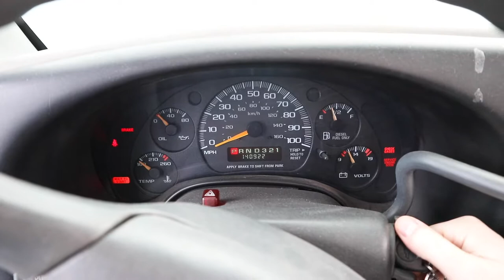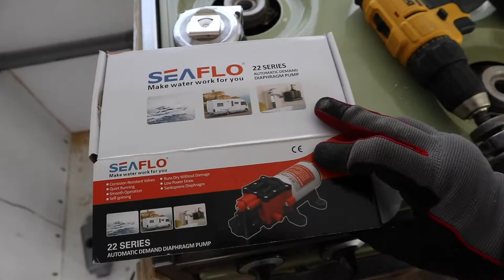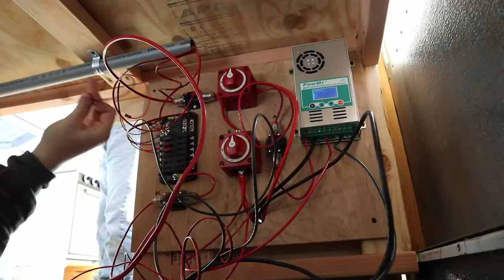Wiring Our Switch Panel | Bus Conversion Series - Day 35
Lots of hilarious Jim and Cole banter in this week's episode. Spent much of the day running wires, setting up our water pump, LED light strips, and painting our cabinets ahead of installation. It was a frigid February winter day in Missouri, but we managed to power through and get most of our switch panel functioning.

WATER:
12v Water Pump
12v Ceiling Fan

KITCHEN:
12v 54 Quart Refrigerator
Nesting Bowls and Measuring Cups
12v LED Strip Lights

OTHER:
360 Swivel Seat Mount

SOLAR:
Deep Cycle AGM Renogy Battery
5 Switch Socket Charger
USB and 12v Socket Charger
100amp Circuit Breakers
30amp Circuit Breakers
60amp Circuit Breakers
18g Wire

SCOOTER:
5in Hitch Riser

BLP T-Shirts:

Monica’s BooBee T-Shirts: